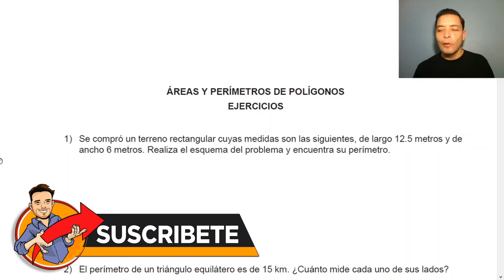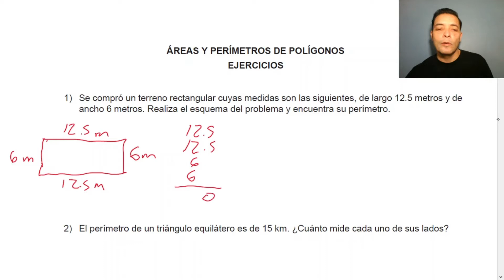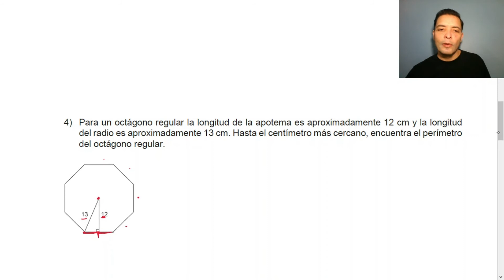Ejercicios resueltos de Perímetros de Polígonos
En este video resolvemos cuatro ejercicios de perímetro de polígonos, desde dificultad cero hasta media. En algunos ejercicios se involucra teorema de Pitágoras.

PALABRAS CLAVE O ETIQUETAS